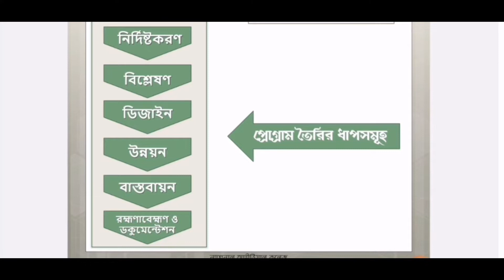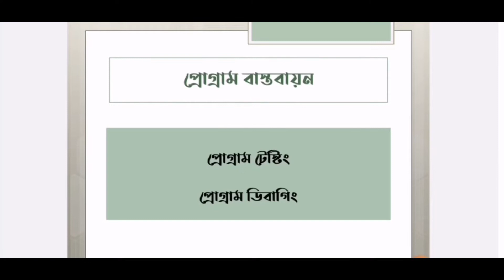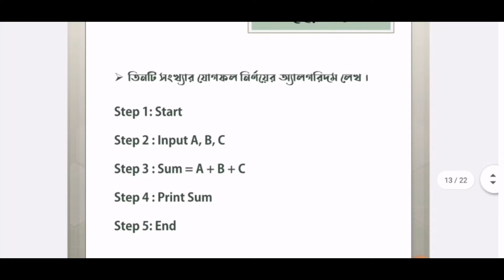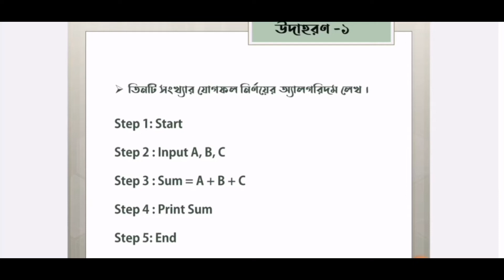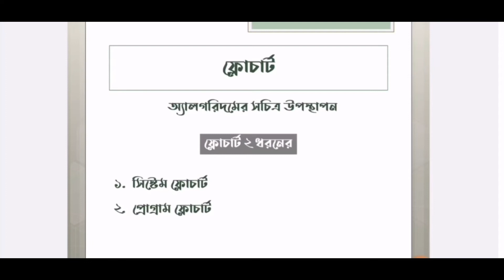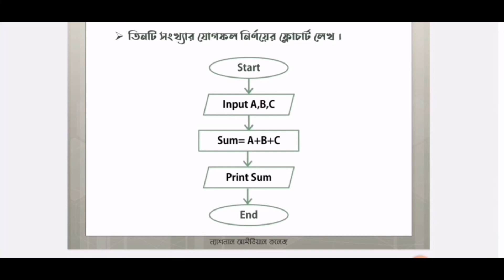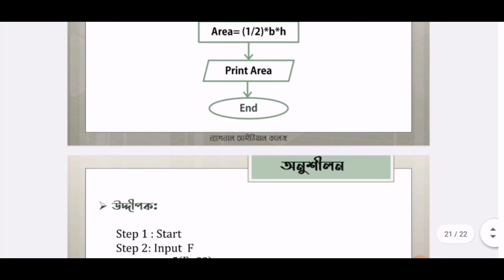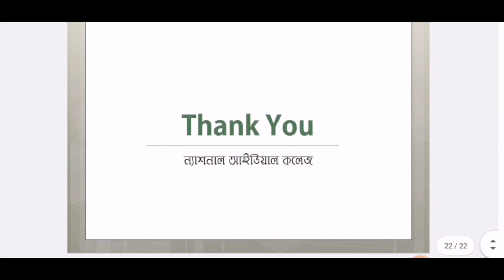HSC ICT - Chapter 5 | Lecture - 6 | Engr. Dana Akter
Online Video Class of National Ideal College
Subject: ICT
Chapter: 05 (Program Design)
Topic: প্রোগ্রাম তৈরির ধাপ, অ্যালগরিদম, ফ্লো চার্ট
Date: 10/05/2020
Engr. Dana Akter
Lecturer
Department of ICT